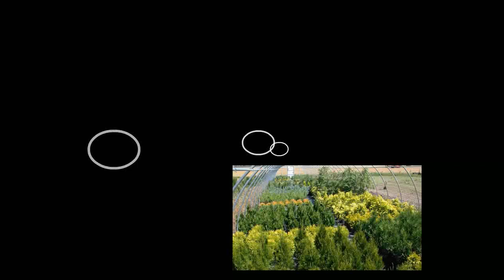thuya occidentalis primera parte para aulaagroforestal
Video de botánica sobre la thuya...Este video esta hecho para escuela de formación donde encontrarás cursos gratis y temarios de profesorado secundaria y fp como el temario de operaciones y equipos de producción agraria o el temario de procesos de producción agraria. Los cursos de nuestra escuela de formación se basan en el elearning, hay algunos cursos gratuitos online y a distancia, pero también tenemos temarios de administrativos del estado, aena, ayuntamientos, bibliotecas, bomberos, policía nacional y local y guardia civil